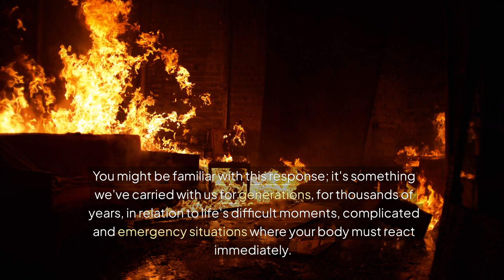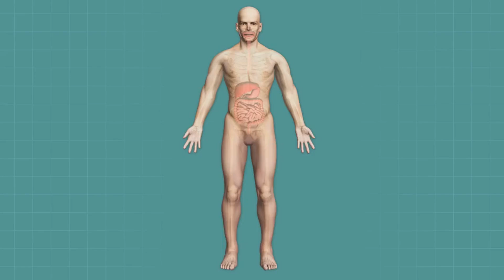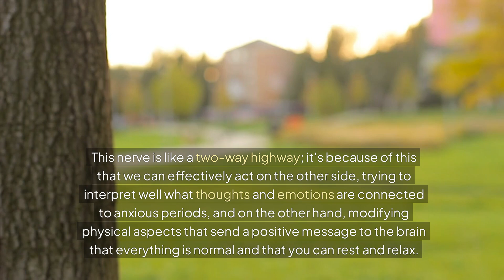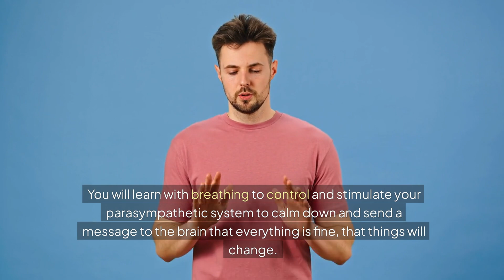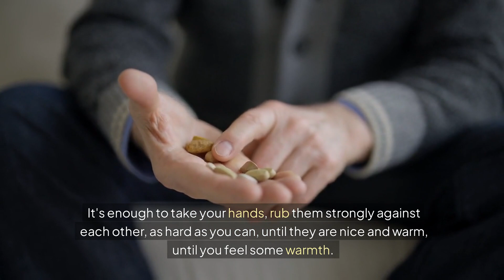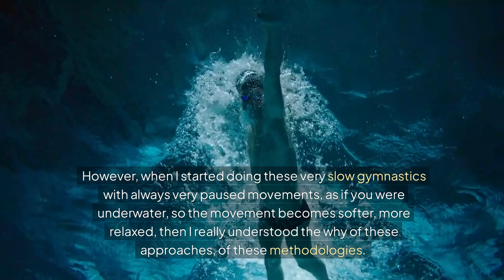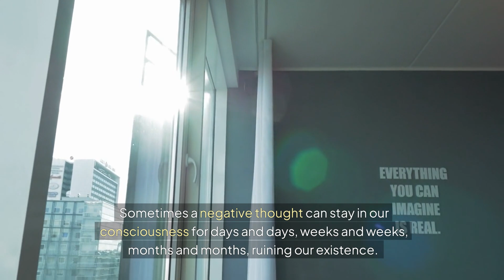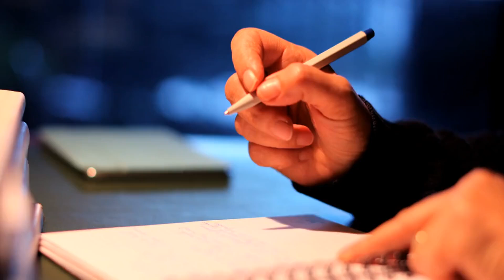What to Expect When You Take Valium Diazepam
Are you considering taking Valium (diazepam) or have you recently started? In this video, we discuss **what you can expect when using Valium, including its effects, benefits, and potential side effects**. Valium is commonly prescribed for anxiety, muscle spasms, and seizures, but it's crucial to understand how it affects your body and mind. We’ll cover the important information you need to know, from dosage guidelines to possible interactions with other medications. Join us to learn how to use Valium safely and effectively!

[Key Highlights of This Video] :
- 💊 **What is Valium?**: Understand the purpose and common uses of diazepam.
- ⏱️ **Onset of Action**: Learn how quickly you can expect Valium to take effect.
- ⚖️ **Benefits**: Discover the therapeutic effects Valium provides for various conditions.
- ⚠️ **Side Effects**: Identify common and serious side effects associated with Valium use.
- 🛑 **Precautions**: Know what to discuss with your healthcare provider before starting Valium.

Introduction (00:00)
Understanding Anxiety and the Fight or Flight Response (00:29)
The Autonomic Nervous System (00:58)
Symptoms of Anxiety and the Fight or Flight Response (01:28)
The Parasympathetic System and Homeostasis (01:55)
Importance of Activating the Parasympathetic System (02:24)
Personal Experience with Anxiety and Panic Attacks (02:52)
The Vagus Nerve and Its Functions (03:24)
Exercise 1: Vagal Tone and Respiration (04:20)
Exercise 2: Eye Relaxation (07:23)
Exercise 3: Yawning (08:55)
Exercise 4: Slow and Relaxing Gymnastics (10:21)
Exercise 5: Managing and Accepting Thoughts (12:54)
Conclusion and Call to Action (15:54)

[Conclusion] :
This video aims to inform viewers about the important aspects of taking Valium (diazepam), ensuring they are well-equipped to use it safely. Understanding both the benefits and risks can help individuals make informed decisions about their treatment options.